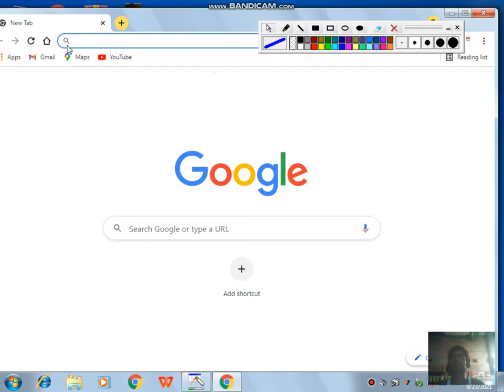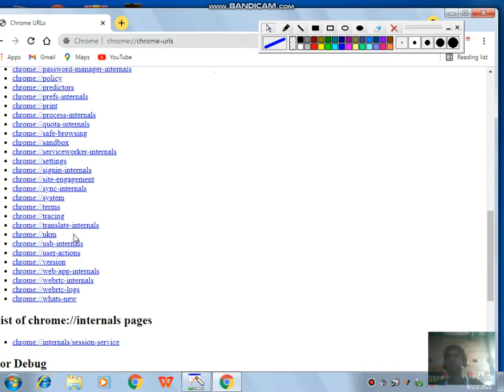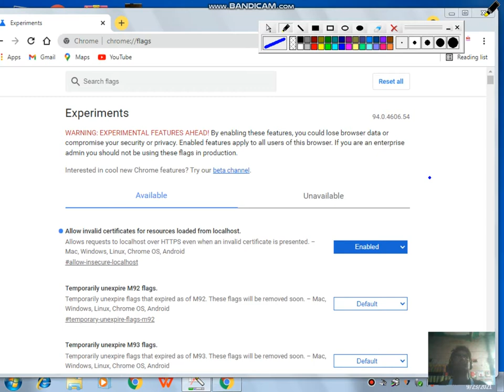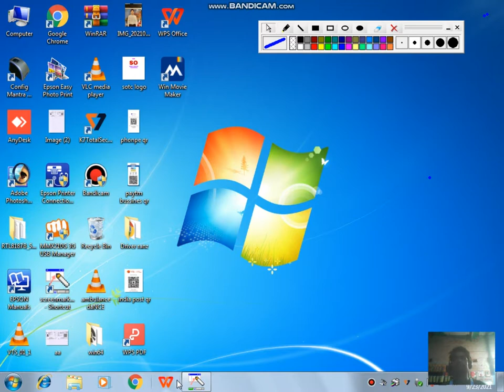Chrome flags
Chrome ki Gupt Setting
यह जानकारी बड़े ही मूल्यवान है
yah jankari bada hi kargar siddh hota hai